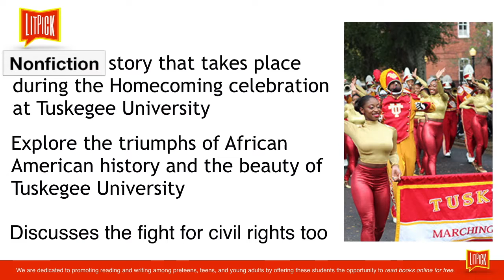Hey Tuskegee! by Robert E. Constant Video Book Review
Students – Learn how you can review for us and earn Amazon gift certificates for your reviews.